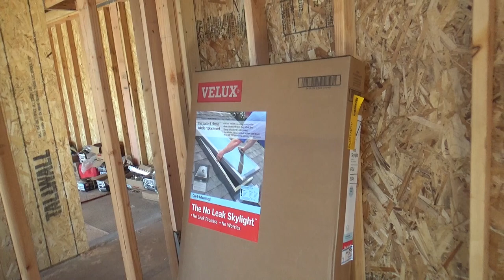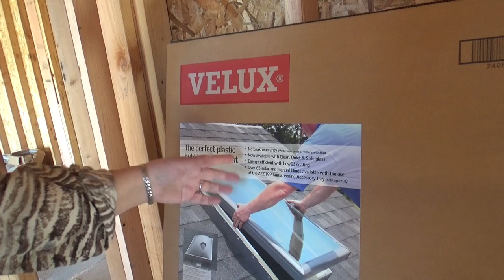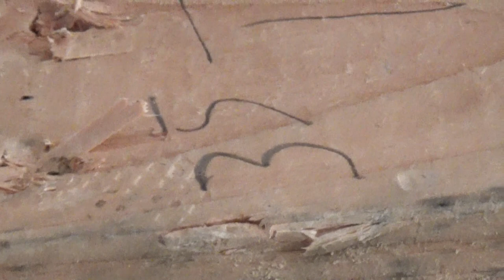США 5094: Стройка наша движется - пока все идет как и было задумано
Стройка наша движется - пока все идет как и было задумано
Ссылки на канале SiliconValleyVoice /школа Михаил Портнов: